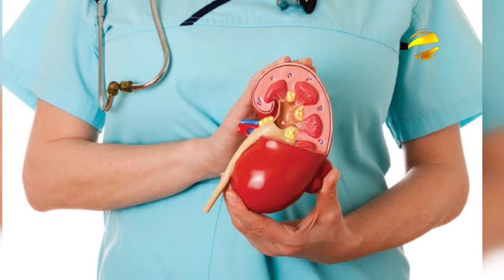মডার্ন হারবাল হেলথ টিপস Modern Herbal Health Tips-25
মোবাইলঃ ০১৯১-১৩৮-৬৬১৭
বিনা ভিজিটে চিকিৎসা নিন।
ডা.মুকুল-০১৭১-২৫৬-১৬৭৯